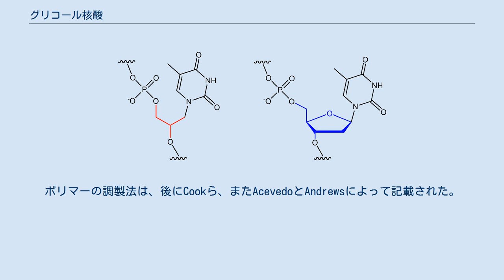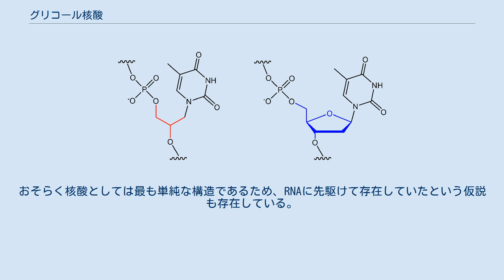グリコール核酸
GNAのT残基の骨格（赤）と天然のDNAのTヌクレオチドの骨格（青）の比較。
 グリコール核酸（Glycol nucleic acid、GNA）は、DNAやRNAに似ているが、糖骨格の構成が異なる核酸である。
GNAは天然での生成は知られておらず、合成化学で作られる。
2,3-ジヒドロキシプロピルヌクレオシドアナログは、1971年にウエダらによって初めて合成された。
その後すぐ、このアナログのリン酸結合オリゴマーは溶液中でRNAとDNAの存在下で淡色効果を示すことが示された。
ポリマーの調製法は、後にCookら、またAcevedoとAndrewsによって記載された。
GNAどうしの自己対合はZhangとMeggersによって2005年に初めて報告された。
その後、GNA二重らせんの結晶構造がEssenとMeggersによって報告された。
 DNAとRNAは、骨格としてそれぞれデオキシリボース及びリボースを持つが、GNAの骨格は、ホスホジエステル結合で繋がれたグリコールの繰り返し構造からなる。
グリコール単位はわずか3つの炭素原子から構成されるが、それでもGNAはワトソン・クリック型の塩基対形成を行う。
GNA二本鎖の融解には高い温度が必要であるため、GNA中のワトソン・クリック塩基対はDNAやRNA中よりも安定である。
おそらく核酸としては最も単純な構造であるため、RNAに先駆けて存在していたという仮説も存在している。